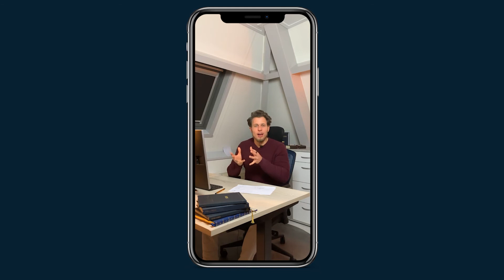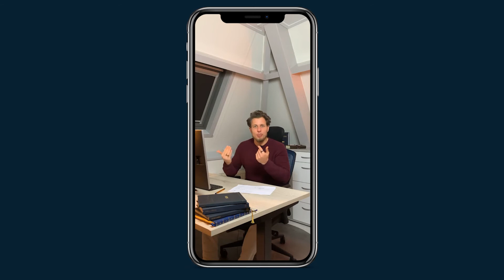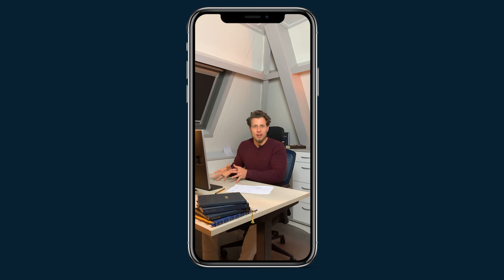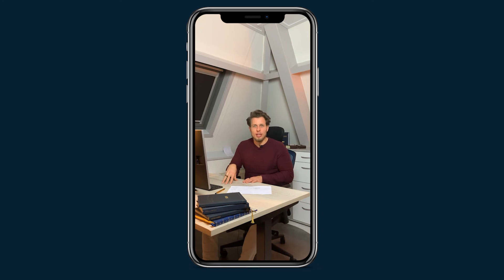Waarom je (veel) jeuk moet creëren bij potentiële klanten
Als je geen probleem oplost of een behoefte bevredigd heb je geen business. Dat is dan ook de reden dat veel ondernemers geen business hebben.

Hoe je dit oplost hoor je in deze video van John.

om jouw kennismaking sessie met John in te plannen.